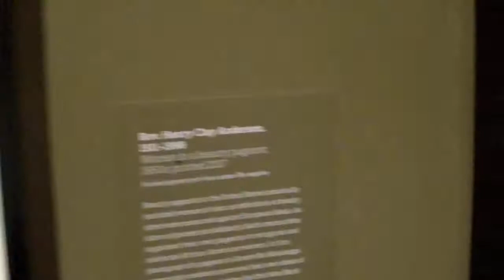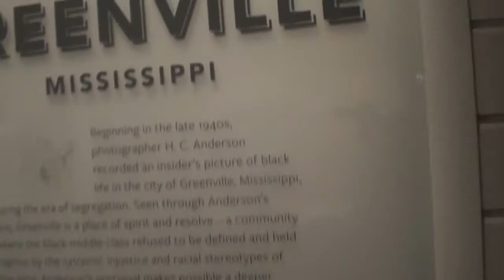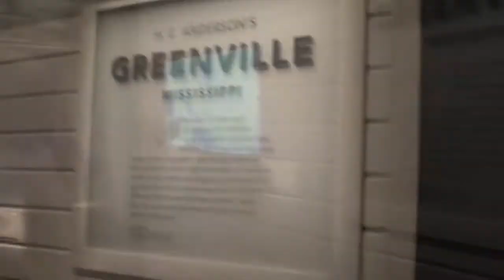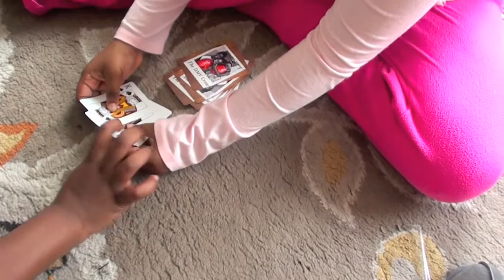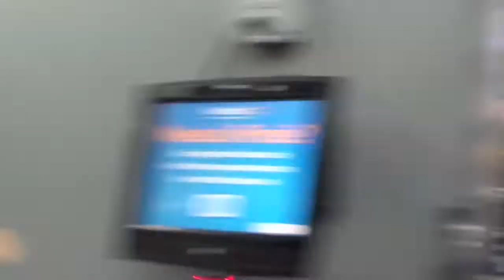Timothy, Farrah & Sheridan!! VII